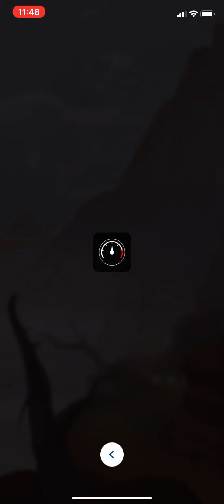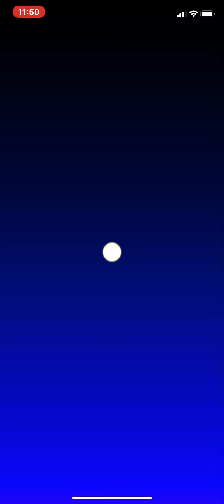Mario Cup (Los Angeles Tour)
I did Los Ángeles Laps & DK Pass again